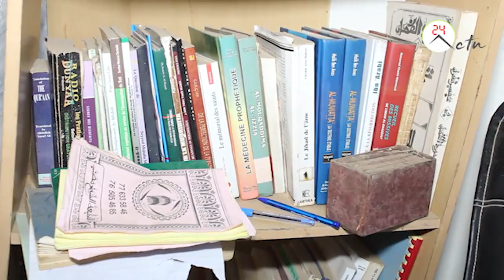Qui était le Professeur Cheikh Anta Diop : éléments de réponse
ui était le Professeur Cheikh Anta Diop : éléments de réponse